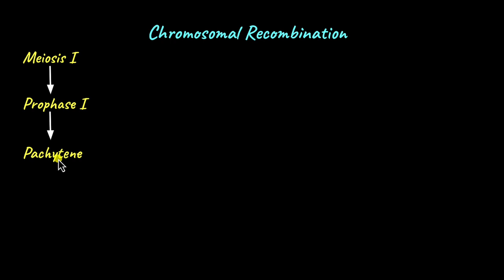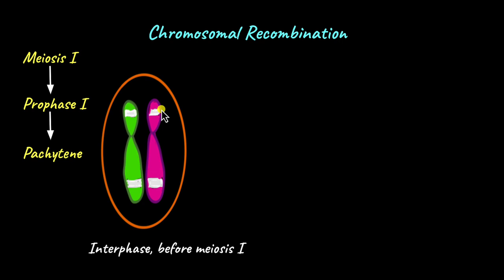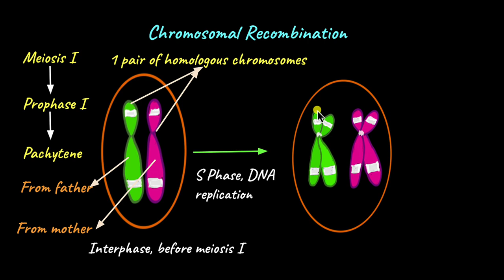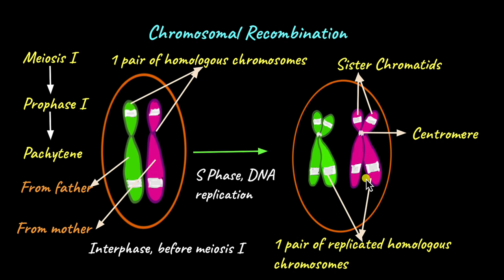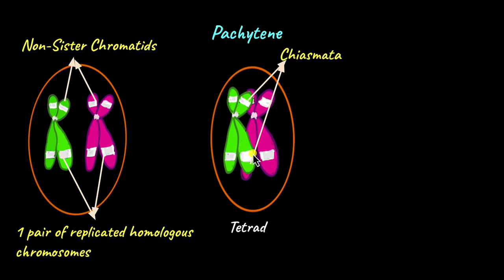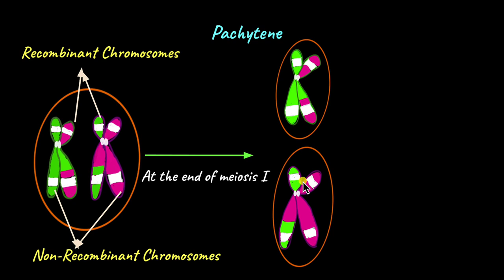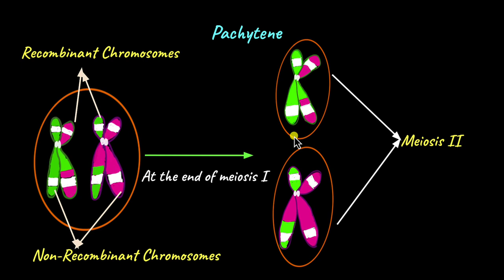Chromosomal Recombination | Cell Cycle and Cell Division | Biology | Khan Academy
How is it that you don't look exactly like your parents and have your own features and traits? Why is it important that offspring be different from parents? Watch this video to understand chromosomal crossing over or chromosomal recombination.

Timestamps

Practice this concept - “link to exercise”

Master the concept of “topic name” through practice exercises and videos - Link to topic

Check out more videos and exercises on “unit name” - Link to unit

To get you fully ready for your exam and help you fall in love with “subject” name, find the complete bank of exercises and videos for “class and subject name” here - Link to the course

Created by Nivedhitha Suresh